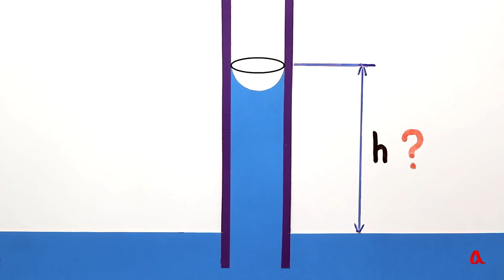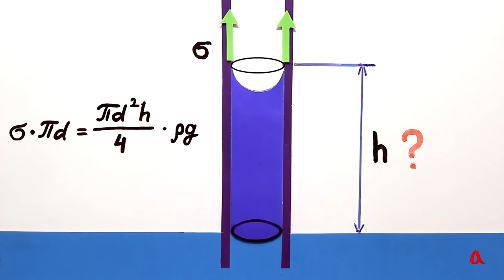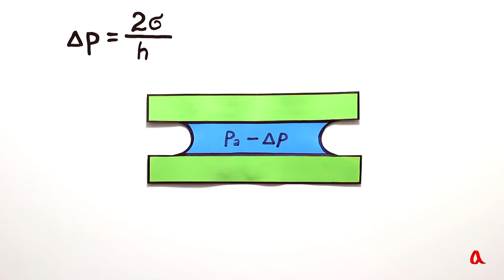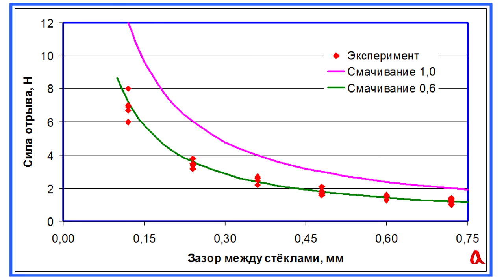Капиллярный эффект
Подъём жидкости по капилляру происходит за счёт сил поверхностного натяжения. Давление под мениском в капилляре понижено по сравнению с атмосферным.